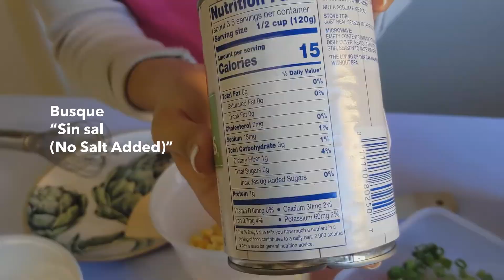Ensalada de Elote y Ejote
Hoy le mostraremos cómo hacer una deliciosa y nutritiva ensalada de judías verdes y maíz utilizando más ingredientes de nuestra bolsa de comida Big Give Thanksgiving.

Gracias a Karsh Center por los ingredientes de Big Give Week